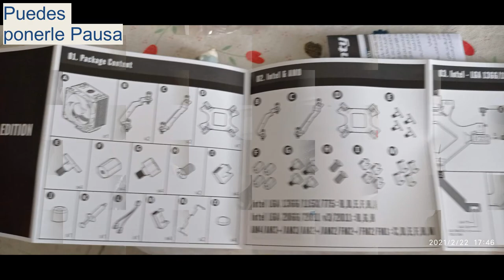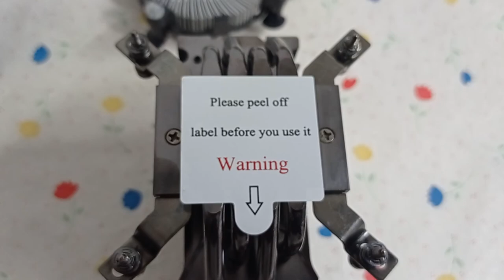Instalando Hyper 212 Black Edition | Paso a Paso | Tutorial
Disipador Cooler Master Hyper 212 Sin Led Rr-212s-20pk-r1
Peso y dimensiones
Altura 158,8 mm
Profundidad 123 mm
Dimensiones del ventilador (A x A x P) 120 x 120 x 25 mm
Detalles técnicos
Color del producto Negro
Número de ventiladores 1 Ventilador(es)
Otras características
Corriente de seguridad 0.16 Ah
Control de energía
Consumo energético 0,96 W
tensión nominal 12 V
Intensidad nominal 0,08 A